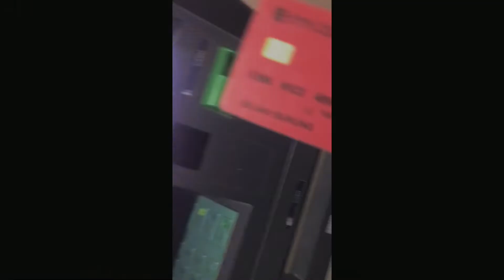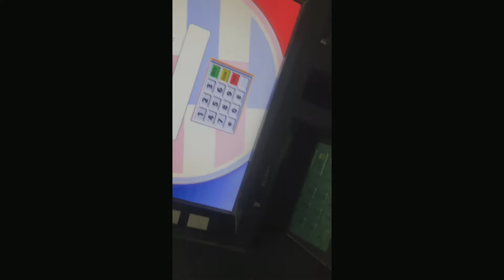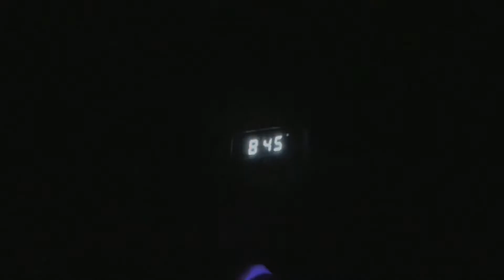Koholpur dekhi chitwan aauda aaudai rat paryo 🥺 ||STVlogs